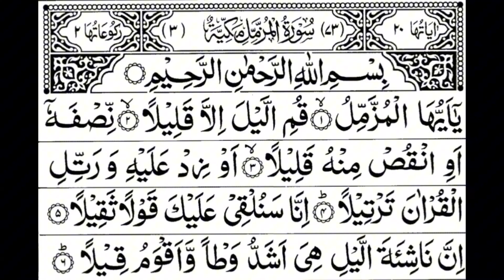Surah Muzammil by Mishary Rashid Alafasy | Full With Arabic Text (HD) | سورة المزمل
Beautiful recitation of Surah Muzammil by Mishary Rashid Alafasy | Surah Muzammil Full With Arabic | Surah Muzammil

surah muzammil,
surah muzammil mishary rashid alafasy,
surah muzammil beautiful recitation,
surah al muzammil best recitation,
surah al muzzammil mishary al afasy,
surah muzammil with arabic text,
surah al-muzzammil beautiful quran recitation,
surah al muzzammil mishary rashid alafasy